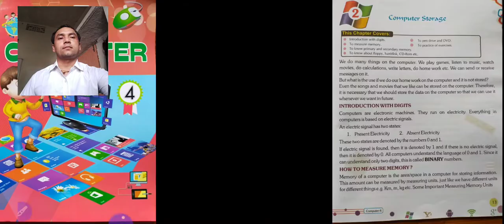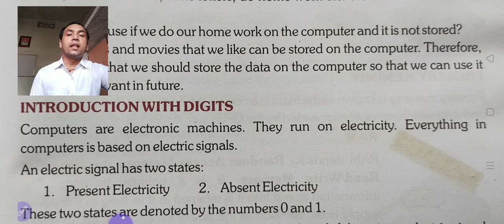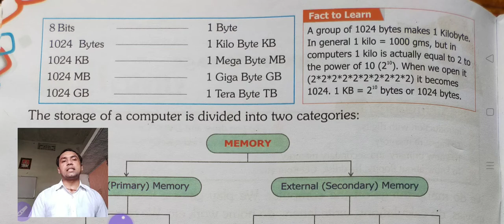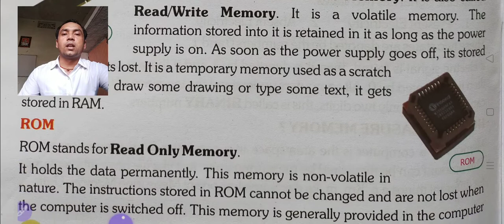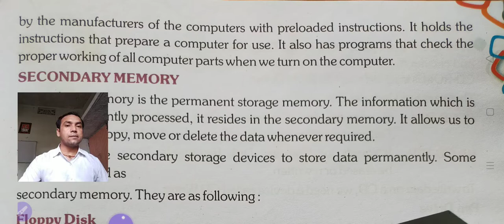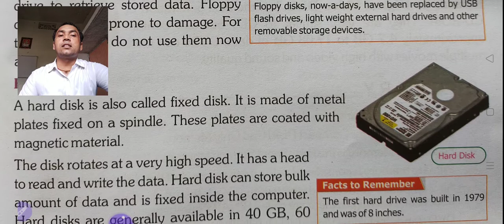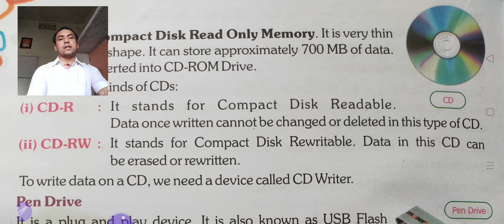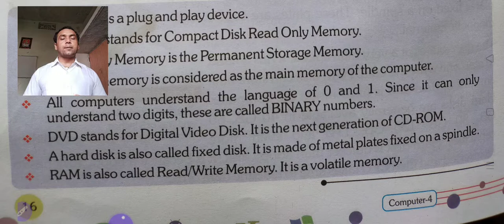Computer Std-4 Chap-2 By Uttam Sir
Computer Storage